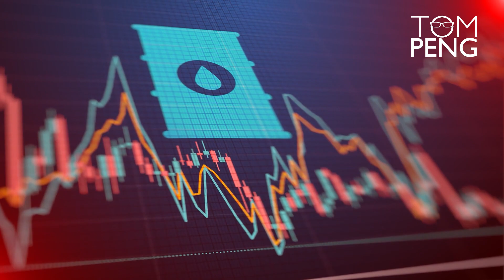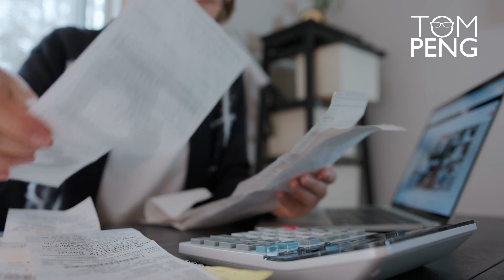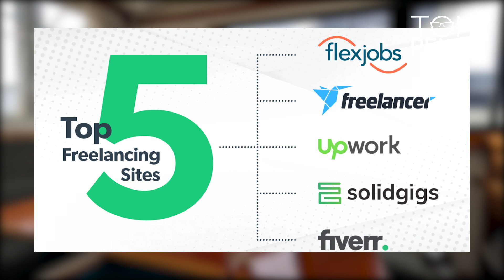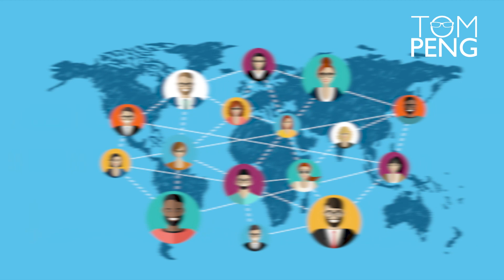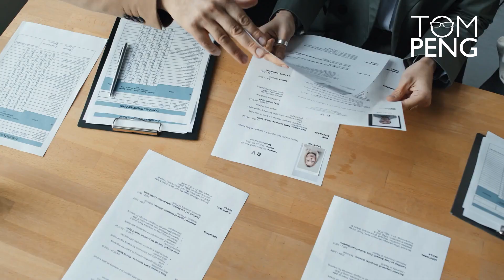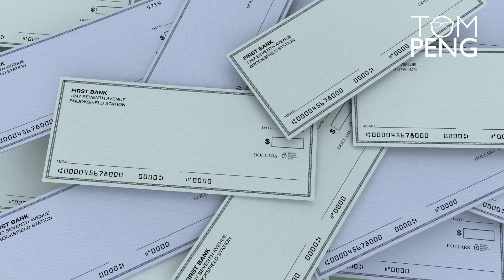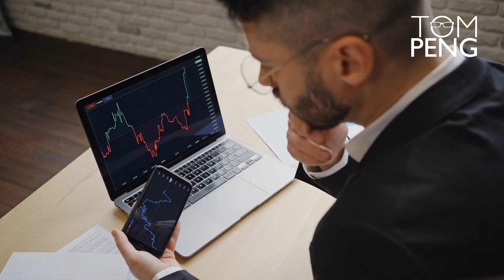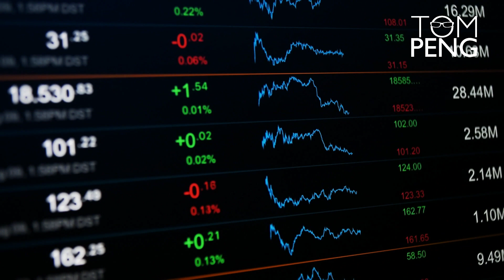2023 Recession - What to do as an employee?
The world has endured a difficult year, as multi-decade high inflation stifled post-lockdown consumption, forcing central banks to raise interest rates at an unprecedented pace. Their price control campaign may be working. However, it will be hard for the world in 2023.

The forecast that the global economy is falling into recession is not shared by all economists. But with growth rates predicted to continue to fall to lower levels after already plummeting in 2022, the recession scenario is highly likely to become a reality. In today's video, Tom offers a few ways to deal with the coming economic stress, for employees so you can survive, or even thrive, during this 2023 recession.